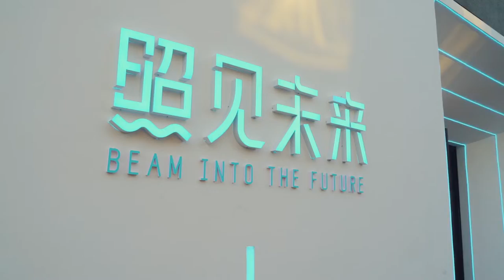Beam Into The Future | 30s highlights of Formovie New Laser Projectors Release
Take 30 seconds to review the highlights of Formovie's new product launch.
Formovie Technology's new laser projection series, opening up the laser era and shaping a new future.

Formovie Technology is a Xiaomi ecosystem company jointly established by Appotronics Corporation and Xiaomi Technology. Formovie Technology is not only the world's leading ALPD (Advanced Laser Phosphor Display) benchmark company but also a streaming media intelligent device enterprise.